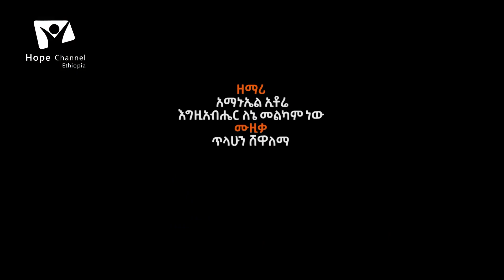እግዚአብሔር ለኔ መልካም ነው !!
አማኑኤል ኢቶሬ